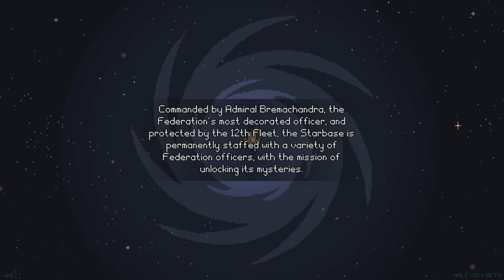Halcyon 6: Starbase Commander Review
Karak reviews the space station building, starship creating, RPG, turn based game Halcyon 6.
Use the following links if buying this game or other games. It helps my channel